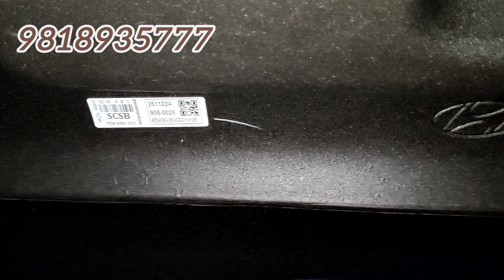CRETA GO WITH BEST BRAND . SHALINDER CHOUDHARY JI. 9818935777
CRETA ORIGINAL ACCESSORIES
CRETA CAR MODIFICATION
CRETA PRICE ACCESSORIES
CRETA ALL ACCESSORIES PRICE

CLASSIC RAMESH NAGAR NEW DELHI MOB-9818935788

CRETA LATEST PRICE LIST

ALLOYEE WHEELS WITH CAP 38000( WITHOUT TYRE)

FRONT GRILL 10700

2FOG LAMP + RELY+2 AIR ACOOB +2 COUPLER @2500

ORIGINAL DOOR WIZER 1499

SIDE MIRROR FOLDING KIT
2SIDE MIRROR+ SWITCH+RELY12000

SHARK ENTHEENA 3000

STEERING+CRUISE CONTROL WITH WIRE BOTH SIDE 4000

SEAT COVER 6500/9500/12500

ROOF RAIL 3000 ORIGINAL TYPE

7D MATS 2000/2500

ANDROID STEREO 4000/8500/12000

SPEEKERS 1500/3500/8500
DAMPING SHEET 600/800/1200 PER SHEET

CAMERA 800/1500/2500

GEAR LOCK 1200

BODY COVER 800

FLOORING 1800/3000

TYRE ,LOCK 700

BOOT MATS 1500 GFX

GPS TRACKER 3000/5000

REFLECTION LIGHT 2000

ALL PRICE ARE WITH INSTALLATION
NO EXTRA LABOUR COST